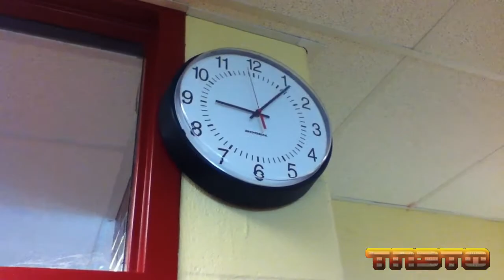Clock At School Goes Wild